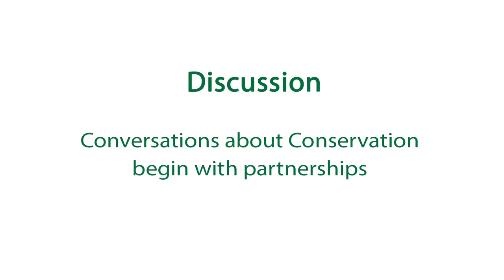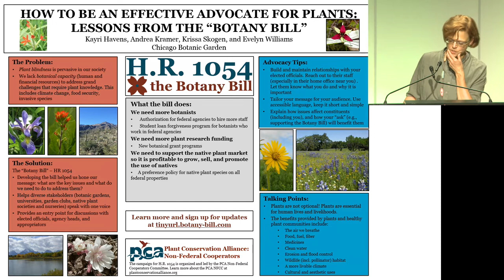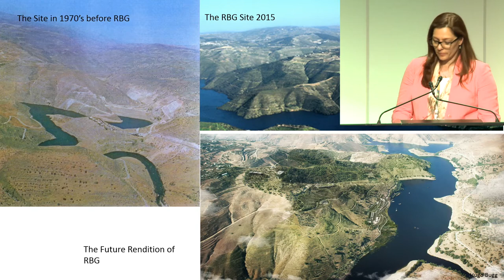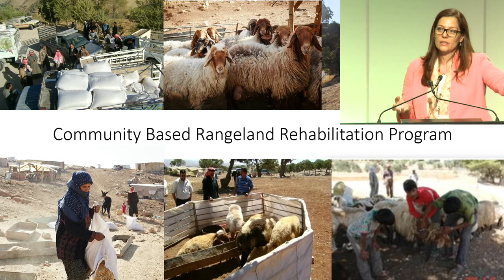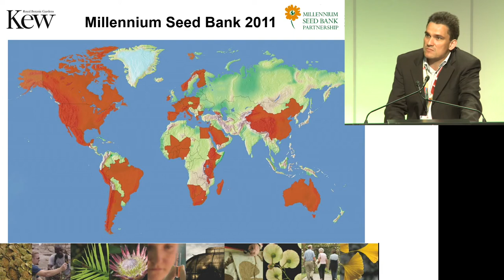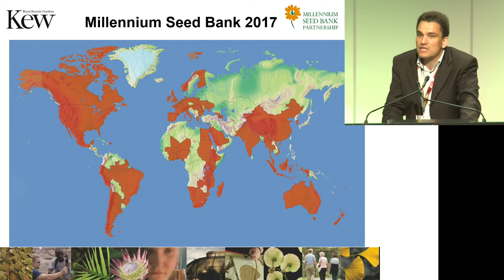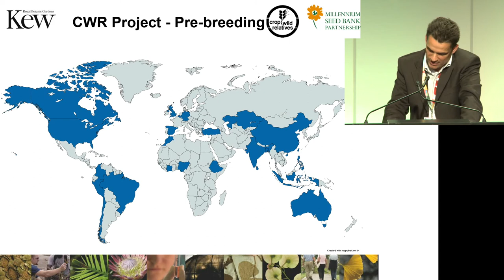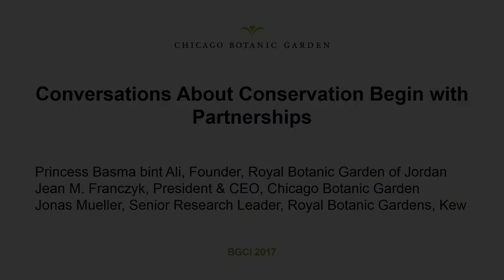6th Global Botanic Gardens Congress - Jean Franczyck - Chicago Botanic Garden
Discussion: Conversations about Conservation begin with partnerships.
The 6th Global Botanic Gardens Congress of Botanic Gardens Conservation International was hosted by the Conservatory and Botanical Garden of the City of Geneva, Switzerland, from the 26th-30th June 2017.